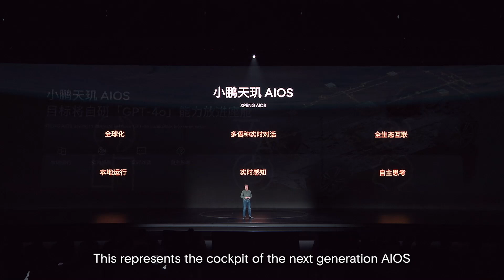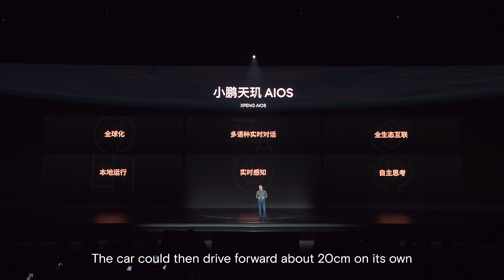XPENG redefines in-cabin experience with AIOS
XPENG's AIOS is set to use hugely enhanced computing capability for a secure, private, seamless and intuitive in-car cabin control experience.